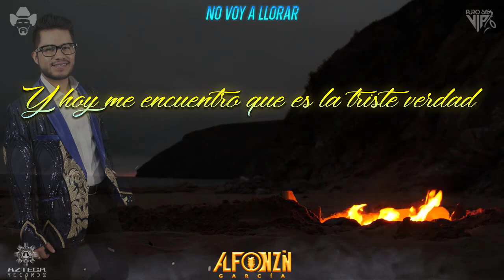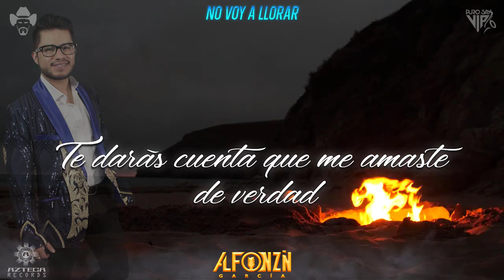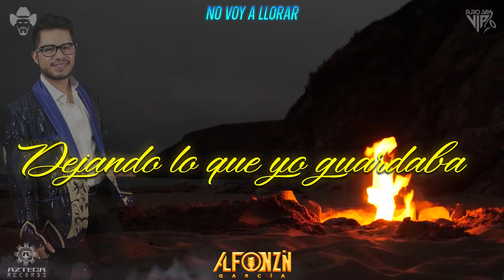Alfonzin García - No Voy A Llorar / LETRA 2022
Lo Más Nuevo de Alfonzin García - No Voy A Llorar / LETRA 2022 🔹